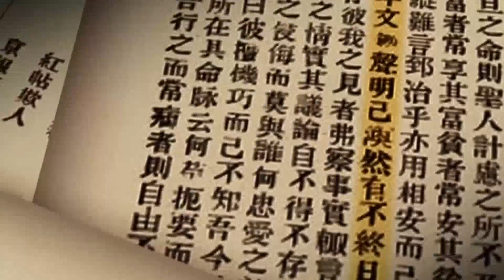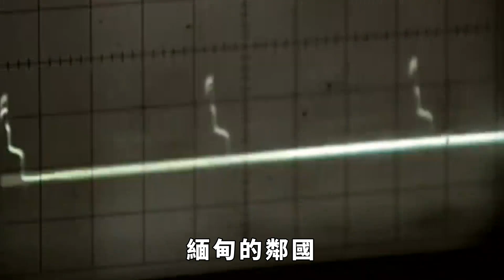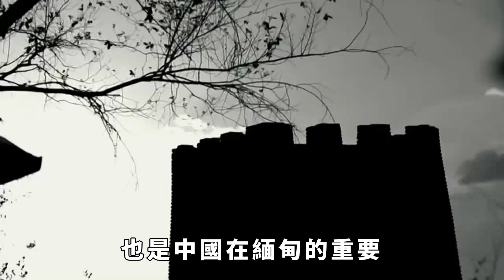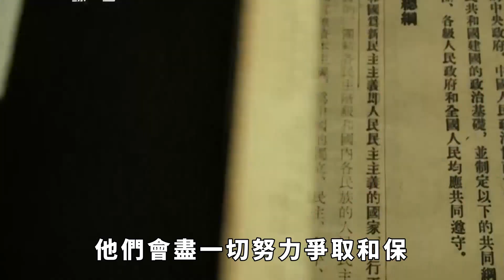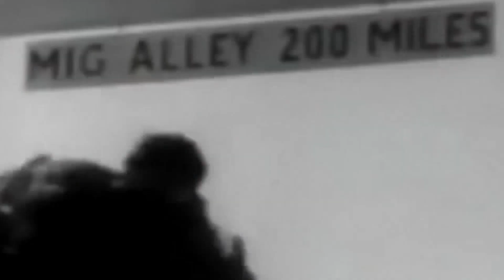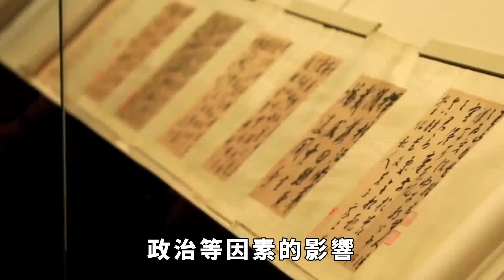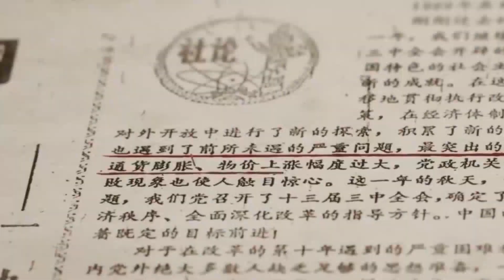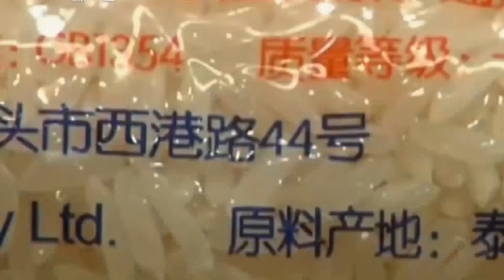如果緬甸分裂，將會變成幾個國家？ 緬北四邦是否會劃歸中國管轄？【銳歷史】緬甸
緬甸，這個東南亞國家如今成為了許多媒體報導的焦點。 而最近有關緬甸的獨立運動也引起了廣泛關注。 如果緬甸解體，將會分裂成多少個國家呢？ 緬北四邦能否劃歸中國管轄？